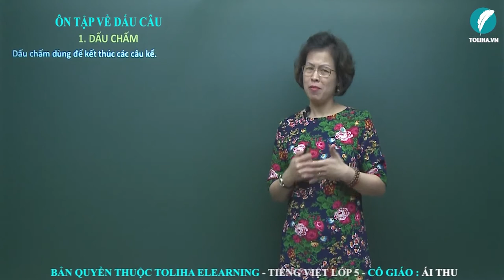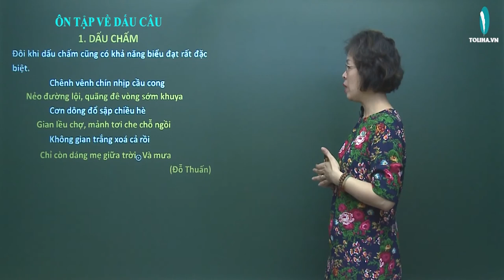Ôn tập về dấu câu - Luyện từ và câu - Tiếng việt 5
- Dấu chấm dùng để kết thúc các câu kể.
Ví dụ:
  Dân ta có một lòng nồng nàn yêu nước. Đó là một truyền thống quý báu của ta
- Dấu chấm còn dùng để kết thúc câu khiến khi ý cầu khiến cần giảm nhẹ.
Ví dụ:
Sách vở của con là vũ khí, lớp học của con là chiến trường, hãy coi sự ngu dốt là thù địch.
Xem thêm bài giảng ÔN TẬP VỀ DẤU CÂU